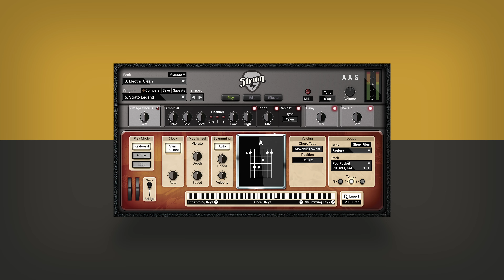AAS Jazz Café—Thiago Pinheiro sound pack for Strum GS-2 and AAS Player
Description
With Jazz Café, his second Strum sound pack, Brazilian producer and keyboard virtuoso Thiago Pinheiro introduces a comprehensive selection of sounds offering a panoramic view of jazz music expression. Swinging or in a straight groove, this carefully curated collection embodies inspiration from blues, gospel, and even country music. Crafted in homage to the pioneers of jazz guitar, both early and contemporary, Jazz Café is tailor-made for your next jazz production. Jazz Café features 12 jazz styles, 84 guitar presets, and 84 strumming patterns playable with your own chord progressions, inviting you to incorporate the vibrant energy of international jazz cultures into your own compositions.

Who’s Thiago Pinheiro?
Thiago Pinheiro was born and raised among Brazilian musicians of great importance and his talent was revealed at an early age and followed closely. Gifted with perfect pitch, he began composing on the piano at age four, and by the time he was twelve, Thiago had performed alongside major players such as Stevie Wonder, Billy Cobham, Gilberto Gil, and Hermeto Pascoal. Producer and director Thiago Pinheiro is an acclaimed virtuoso and audio technology pioneer, as well as a versatile pianist and keyboard player, whose work ranges all the way from blues and jazz, to house, drum and bass, and other electronic genres. Constantly striking dance floors across Brazil, Europe, Asia, and especially in the United States, Thiago also produces music for Hollywood and the movie industry.

Trailer Soundtrack by Thiago Pinherio
Follow Thiago Pinheiro on Instagram @thiagopinheiromusic

 · 12 styles, 84 presets, and 84 strumming patterns
 · AAS Player plug-in (VST, AU, AAX, RTAS)
 · Serial number
 · Installation instructions

This sound pack can be used with the free AAS Player plug-in as well as the Strum GS-2 synthesizer.

· More than a hundred free extra presets via Swatches

WINDOWS · MAC OS · 64-BIT
VST2 · VST3 · AU · AAX NATIVE · NKS · STANDALONE

String Studio VS-2 and AAS Player are compatible with nearly all DAWs.